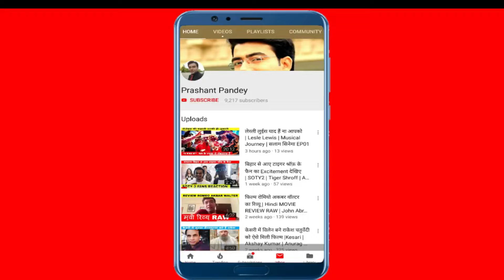AVENGERS ENDGAME PUBLIC REVIEW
WATCH HONEST PUBLIC REVIEW OF AVENGERSENDGAME TAKEN BY PRASHANT PANDEY. THIS VIDEO IS COPYRIGHT OF THIS CHANNEL SO DONT USE THIS.